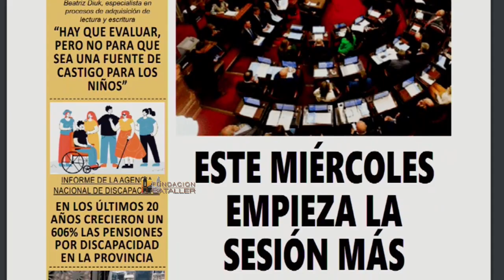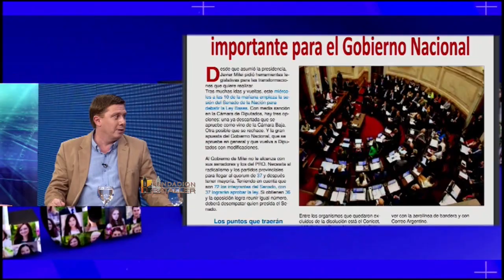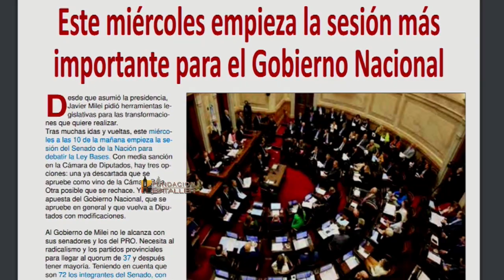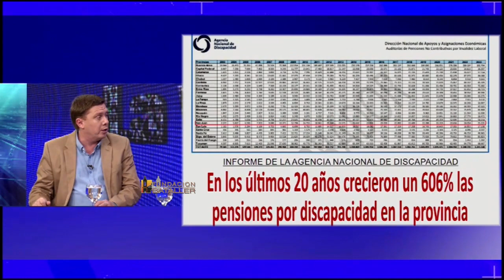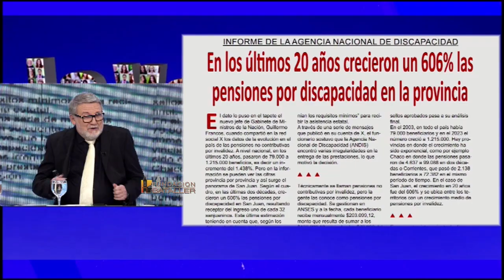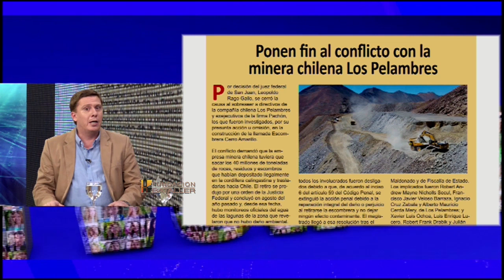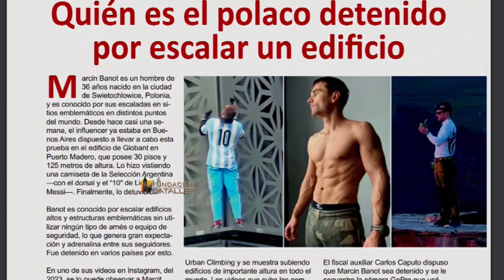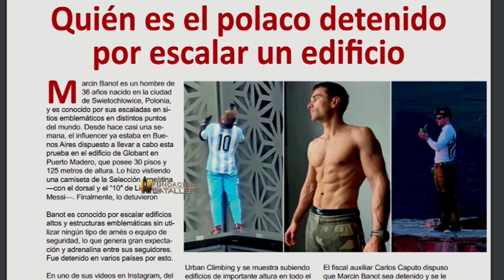Nuevas autoridades en la Federación Sanjuanina de Patín, Concurso del dulce de membrillo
Programa La Ventana del 11 de junio de 2024, que conducen Juan Carlos Bataller y Juan Carlos Bataller Plana y que contó con la participación de Patricia Moreno y Johana Icazati. Estuvieron invitados: Roberto Roldán, presidente de la Federación Sanjuanina de Patín; Rodolfo Albarracín, secretario Federación Sanjuanina de Patín; Roy Kirby, abogado; y los productores de dulce de membrillo: Matías Pizarro, César Pizarro y Rodolfo Illánez y Miguel Moreno, secretario de Agricultura, Ganadería y Agroindustria.